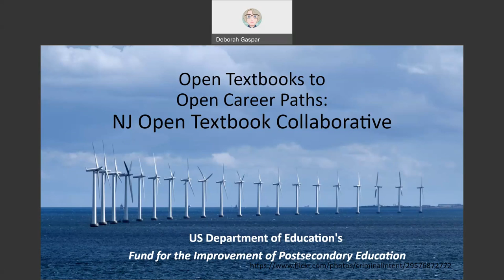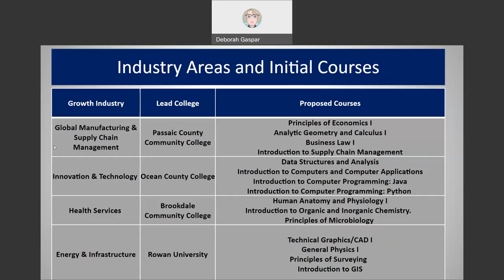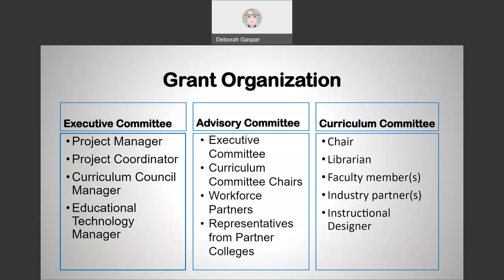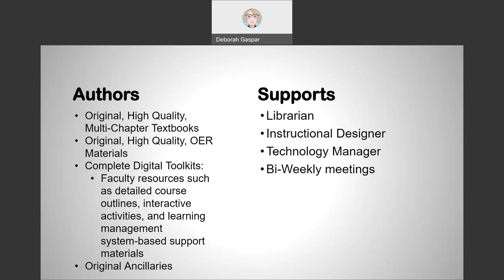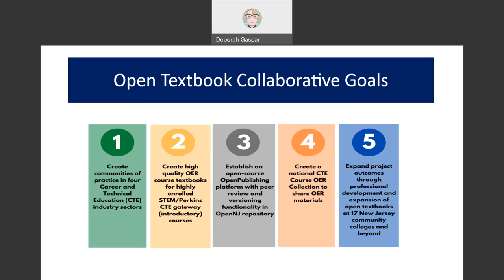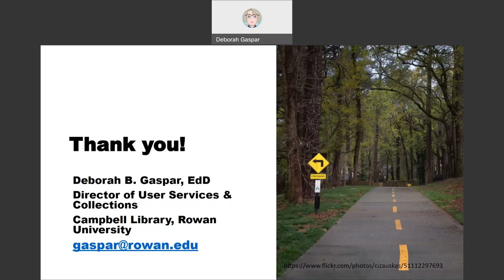Open Textbooks to Open Career Paths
Deborah Gaspar
Director, User Services & Collections
Rowan University

Rowan University, together with 17 Community Colleges in New Jersey, has been awarded the Department of Education’s Open Textbook Pilot Grant.  Working with colleagues across the state the team has identified courses that lead to four growing technical industrial fields:  Energy & Infrastructure, Health Services, Global Manufacturing & Supply Chain Management, and Innovation & Technology.  The grant will support industry and higher education collaboration to produce Open Education Resources in these areas, thus making access to these career fields more affordable.
We are currently in year two of this three year project.  This lightning talk will provide details of the planning, structure, and implementation of this exciting project.